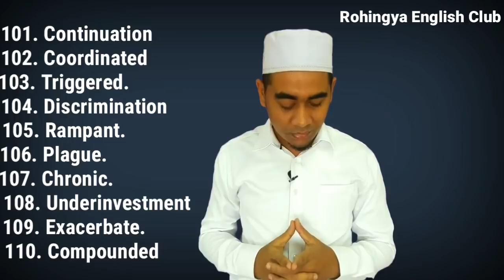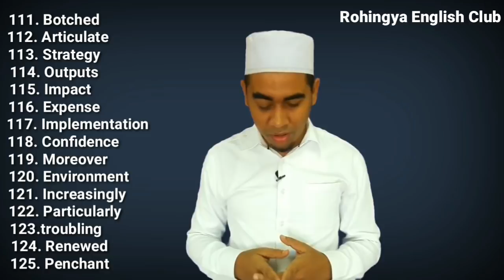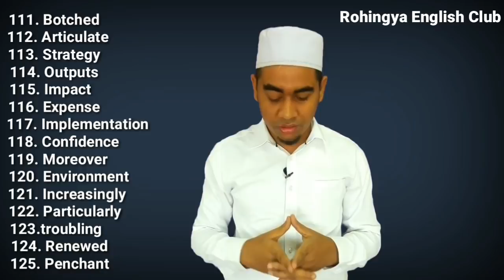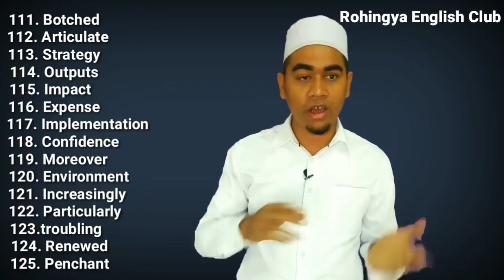Words used in daily news and Facebook in Rohingya language ( part 3)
This is very important and useful video for every Rohingya. (Words used in daily news and Facebook in Rohingya language (part 2). After watching the video you will be able to know current situation of Rohingya.